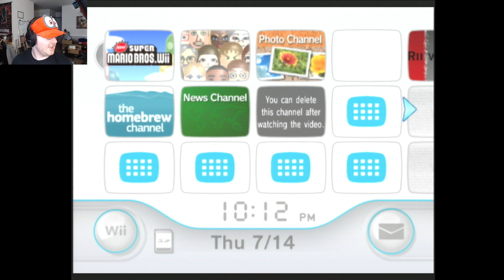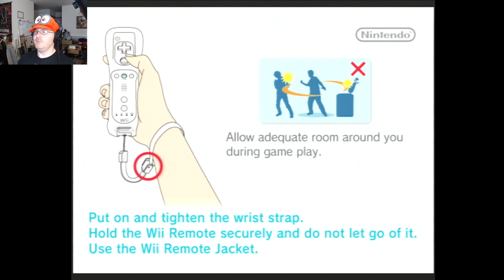New Super Mario Bros Wii (part 1)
Beginning SMB on the Wii!